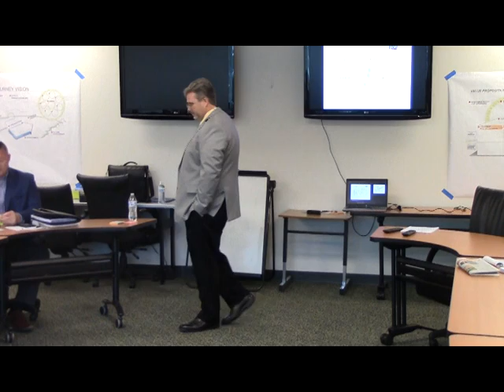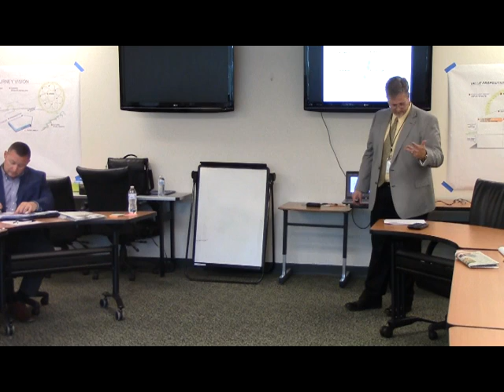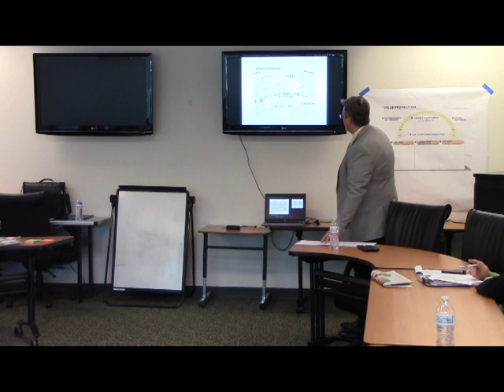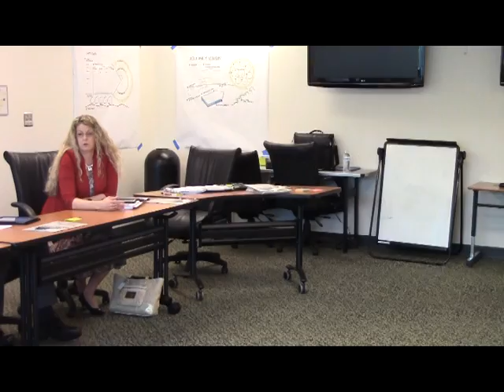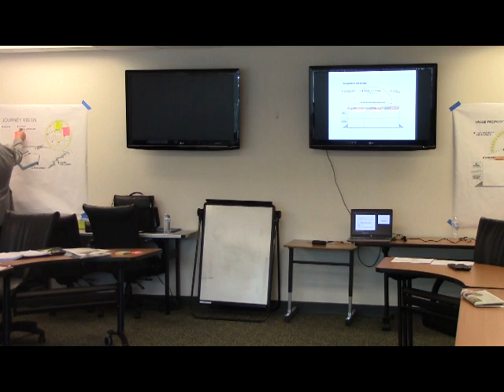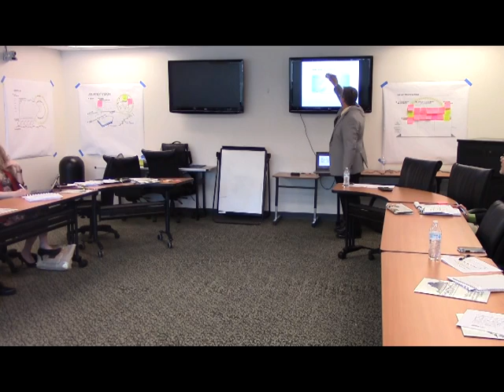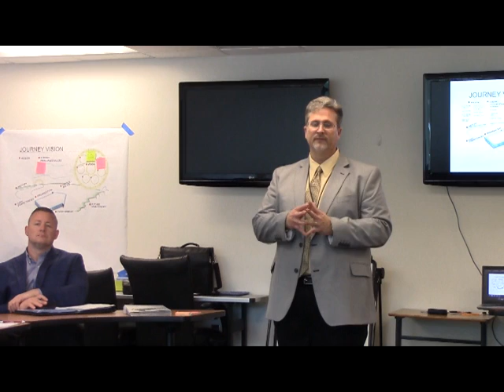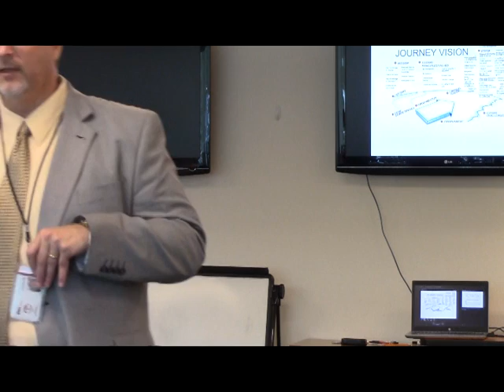Russell County Business Roundtable 05/07/19